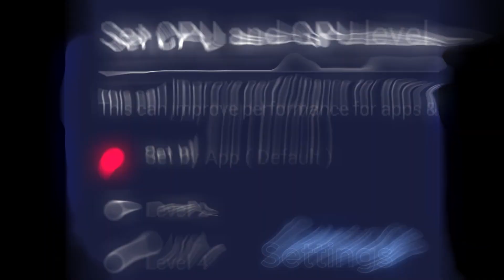BEST SETTINGS FOR GORILLA TAG (SideQuest)